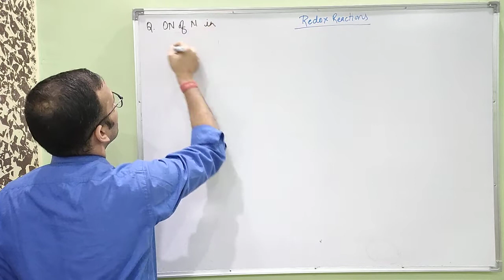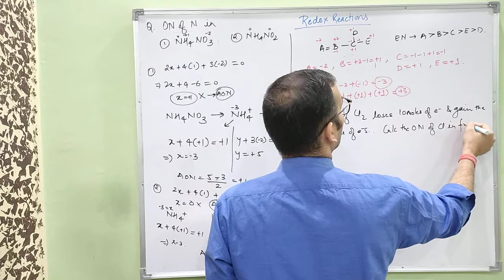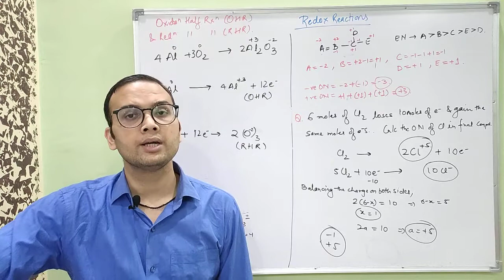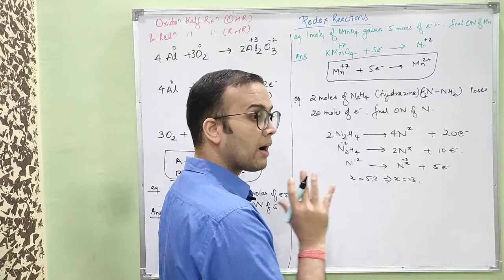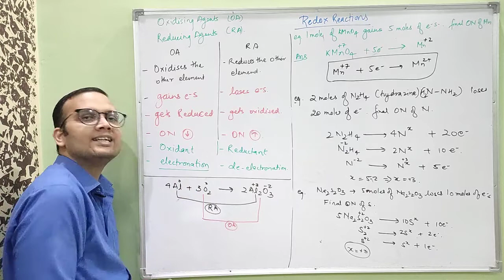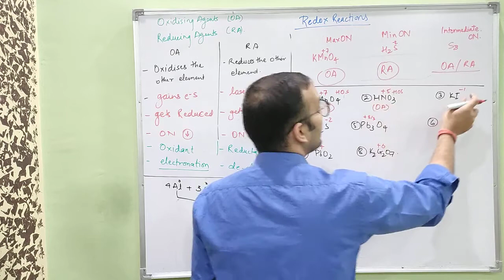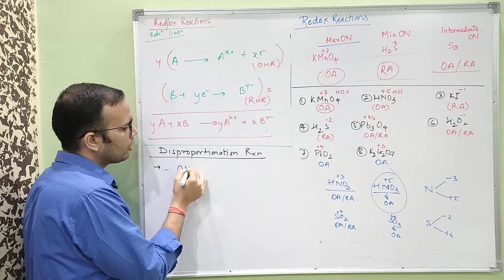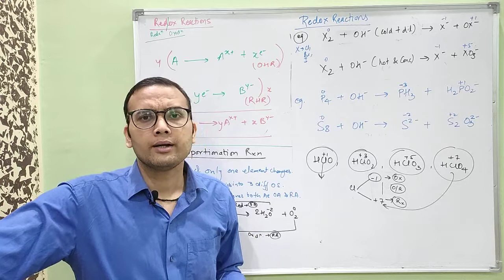MoleConcept II Redox Reactions #3